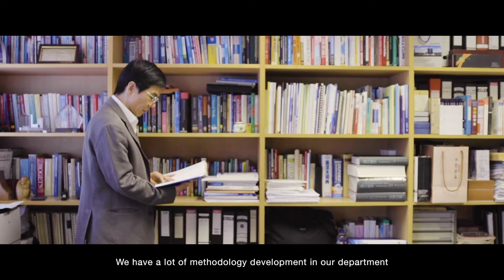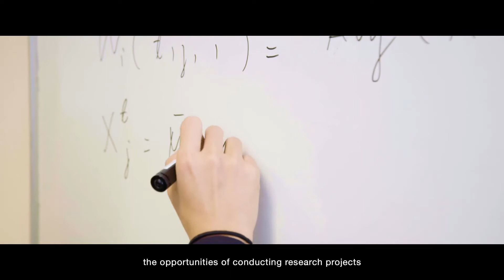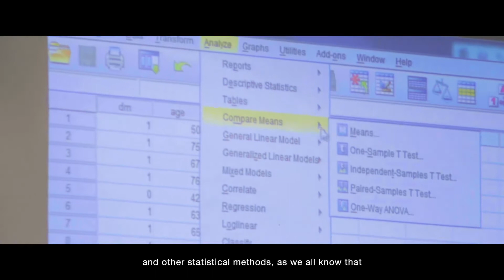中大流行病學與生物統計學理學碩士課程Master of Science in Epidemiology and Biostatistics@CUHK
Master of Science in Epidemiology & Biostatistics 流行病學與生物統計學理學碩士課程
1-year full-time study or 2-year part-time study

Epidemiology and biostatistics involve the theory and application of epidemiological and statistical science to understand determinants of disease, to prevent and control disease, to analyze biomedical problems and to further develop public health research. Epidemiology and biostatistics can be applied to a wide range of public health topics, chronic conditions, mental health problems, and social behaviours. Students can apply their training to describe the frequency and cause of disease in a population, to analyse and evaluate risk factors for a condition and examine health data for trends and to determine the effectiveness of interventions.

Application deadline for 2021-22 intake: full-time study 1 May 2021. part-time study 31 May 2021.
Information session and taste lecture.

(Video first released in May 2019)